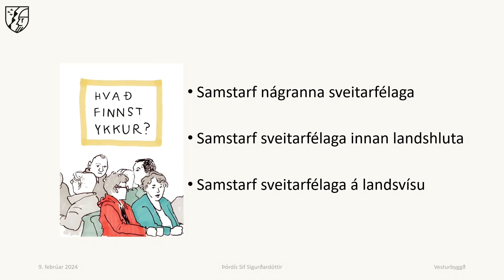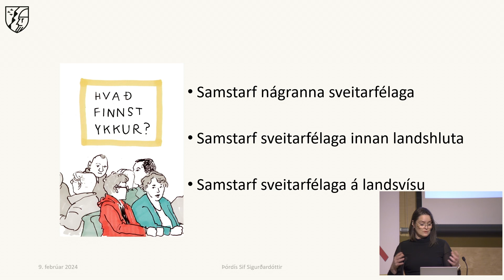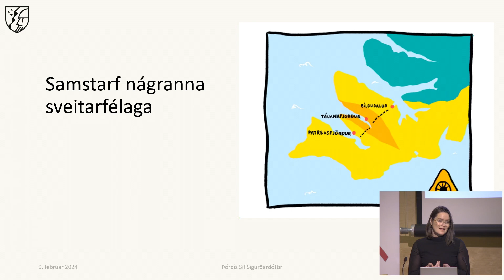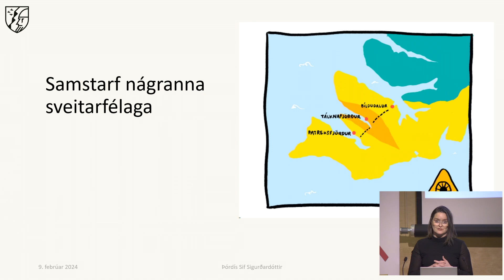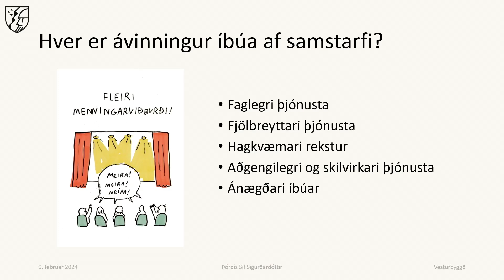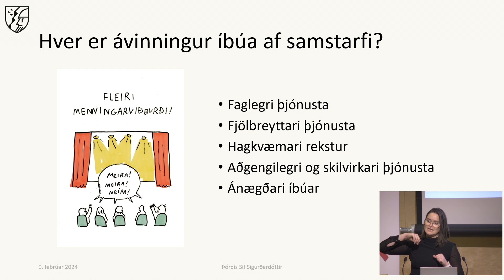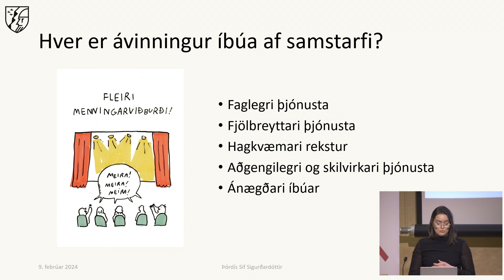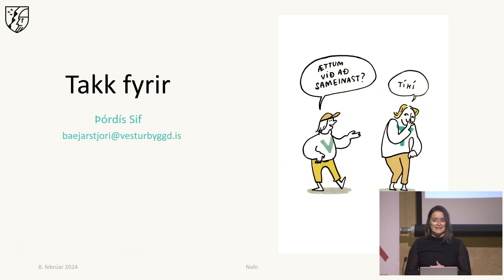Út um borg og bý - Málþing SSNE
Skilar samstarf sveitarfélaga betri niðurstöðu fyrir íbúa?
Þórdís Sif Sigurðardóttir, bæjarstjóri Vesturbyggðar